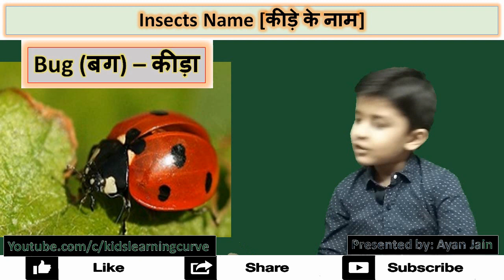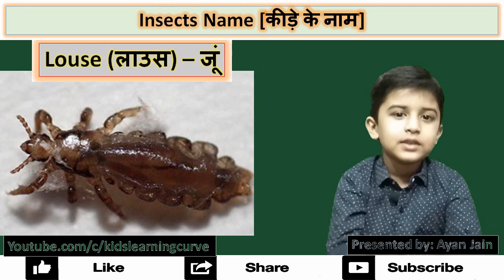AyanJain 26 Insects Name (कीड़े के नाम):: Ayan Jain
Ayan Jain discuss about 26 Insects Name (कीड़े के नाम) in Hindi and English with photos and pronunciation. Don’t Miss!